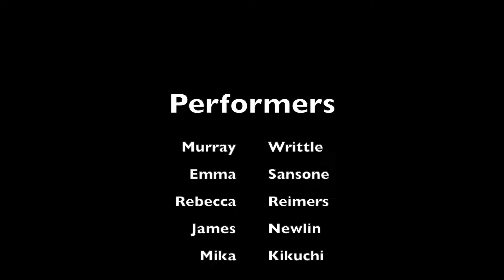Ryusei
Ryusei/Shooting Star, written by Hatanaka Kenzo, performed by Phoenix Taiko Kai, a community group of Fushicho Daiko Dojo, Phoenix, Arizona.
Performers:  Rebecca Reimers, James Newlin, Murray Writtle, Mika Kikuchi, Emma Sansone
Directed by Eileen Morgan
February 2022